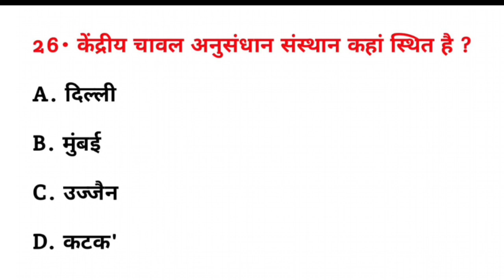केंद्रीय चावल अनुसंधान संस्थान कहां स्थित है? | kendriya chawal anusandhan Sansthan kahan sthit hai